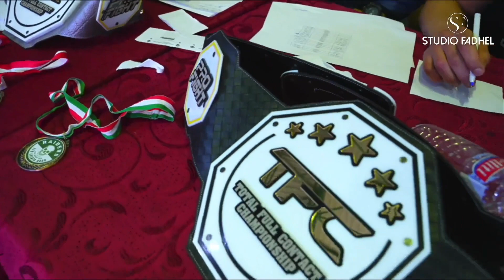TFC Event 0080 the Raiders Feres fazaai VS wassim yahiaoui -67 kg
TFC TOTAL FULL CONTACT CHAMPIONSHIP ...ALL RECORDS WILL BE HERE FOR MMA AND K 1